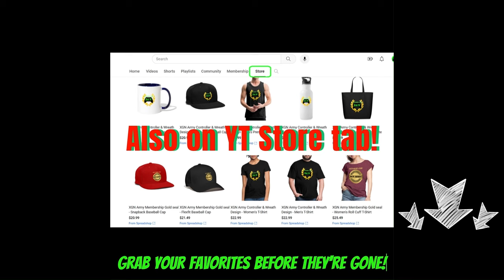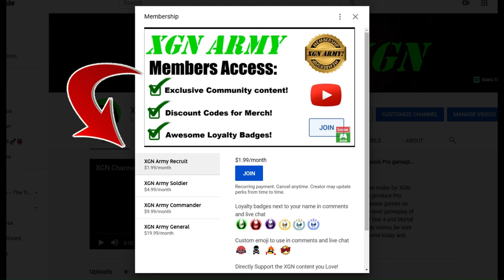Mortal Kombat 1 Season 7 Shrine skins and Rewards opening!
How to unlock the new shrine skins, gear and rewards in Mortal Kombat 1 Season 7. MK1 Season 7 shrine rewards and skins opening, spending 10,000 koins each time. Let's see all the best Shrine Season 7 rewards from spending coins in MK1 on Xbox Series X.
It says "shrine complete, come back next season" but I haven't touched the Shrine in S7 until just now. The rewards I got must have been left over from season 6, and they did not add in more for Season 7?